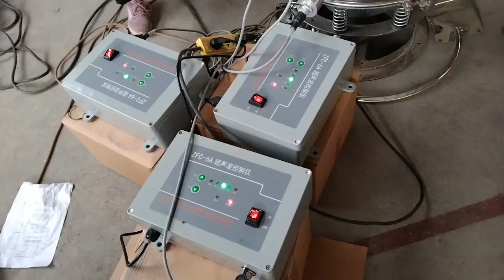ultrasonic vibrating sieve 600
The ultrasonic wave added to the sieve mesh makes the vibrating sieve able to screen/sieve fine powder/micro powder efficiently and precisely. The giant ultrasonic acceleration restrains blockage factors, including adhesion, friction, wedging, etc, and improves sieving and cleaning efficiency.